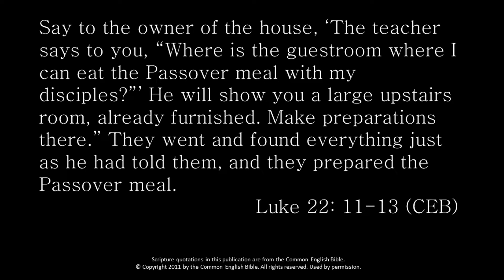Voices of Lent (Adult and Teen): "Upper Room Owner"